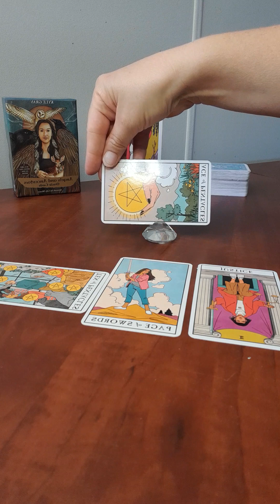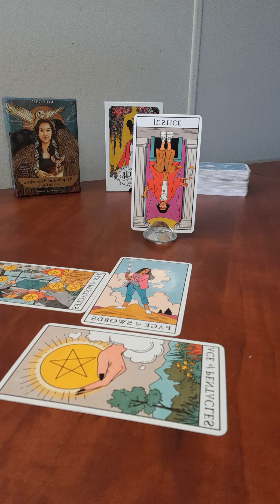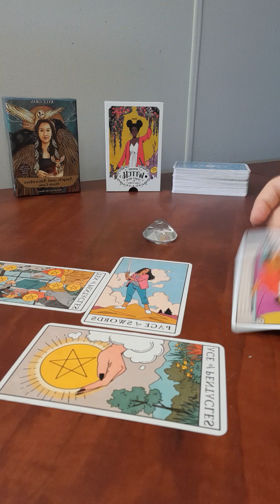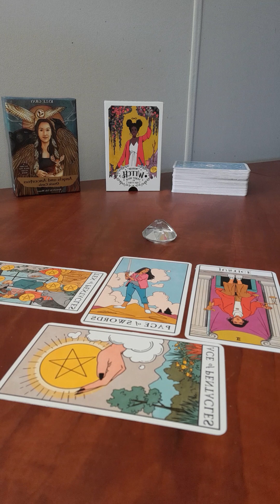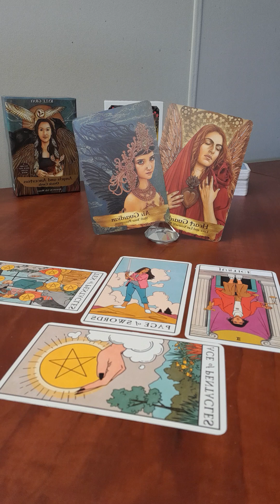#24 Virgo - You wont know if its a missed opportunity if you dont ask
Deck Used – Modern Witch Tarot by Lisa Sterle

Today’s oracle card is from Angels and Ancestors by Kyle Gray
The oracle card interpretation in this reading is as per the deck creator.